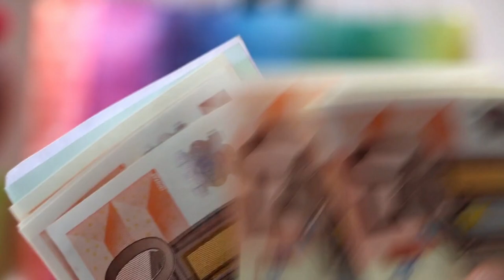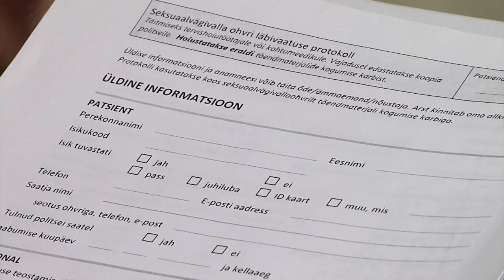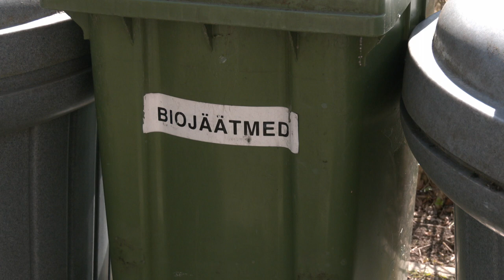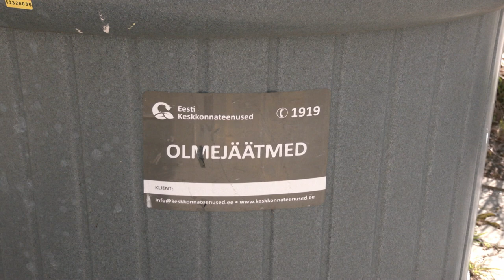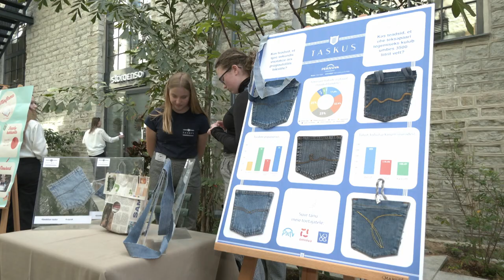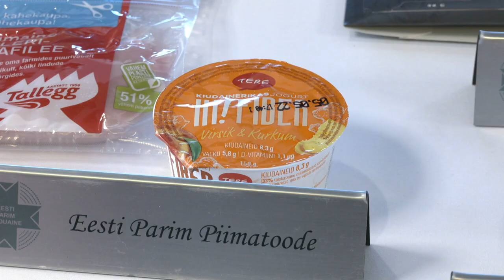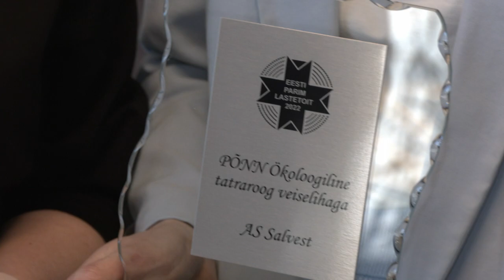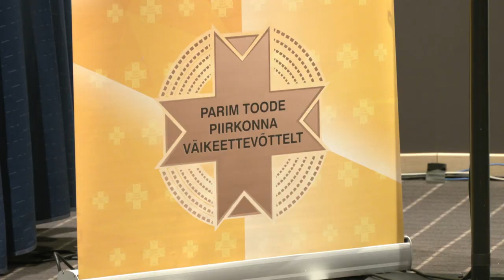20.04.2022 - Tallinna uudised